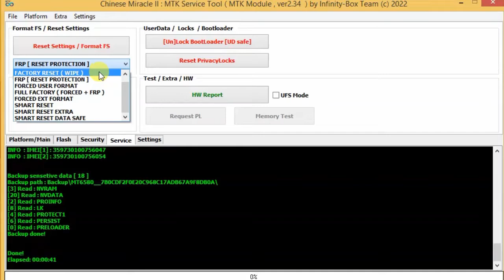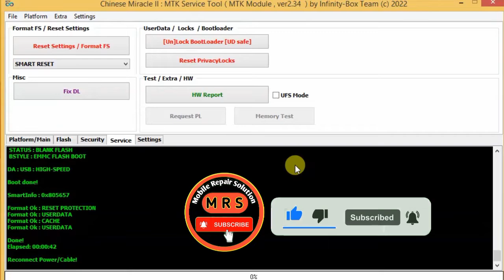VGOTEL NEW 7 FRP